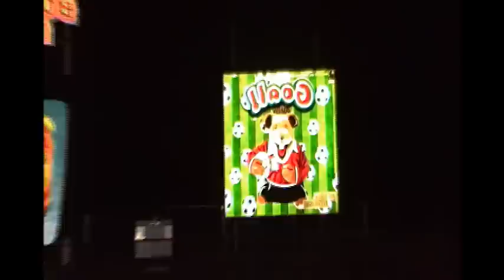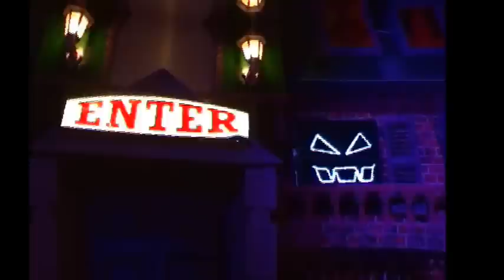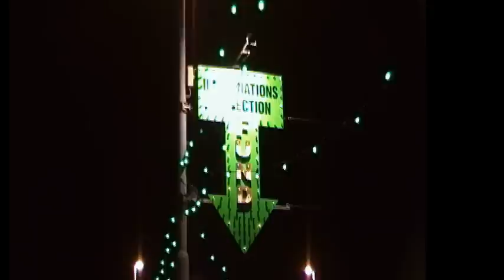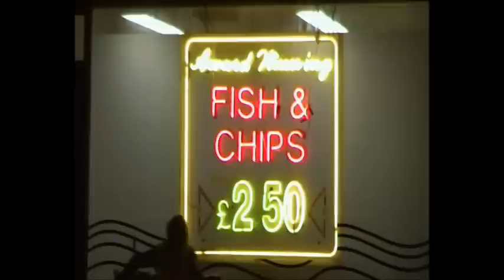Ride The Blackpool Lights (2012)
Enjoy a memorable trip through the greatest illuminated show on Earth, as Ray invites you to Ride The Blackpool Lights (2012.) Cycling through the glowing promenade and then witnessing the best of Blackpool's illuminations, you'll feel like you're actually there. Thousands rode and enjoyed the lights on August 28th, 2012, and now it's your chance to marvel at that spectacular night. It's pretty special!

Filmed and Produced by Ray
A stunninglad1 Production